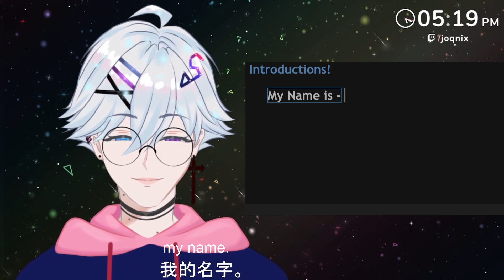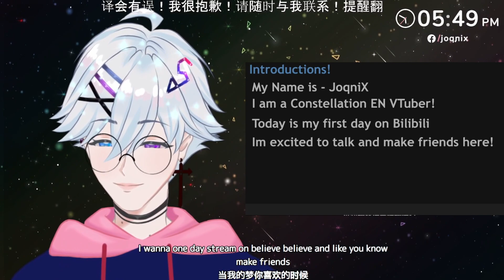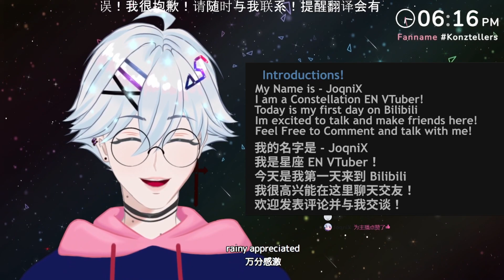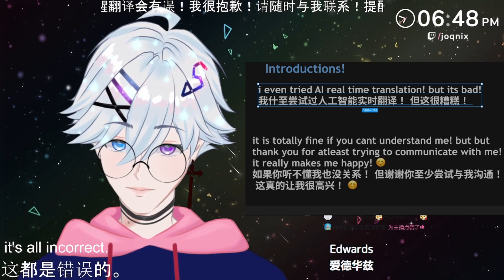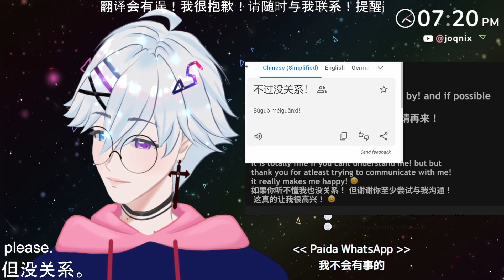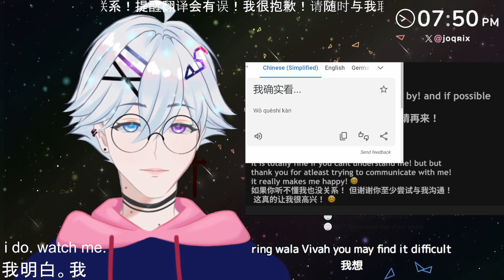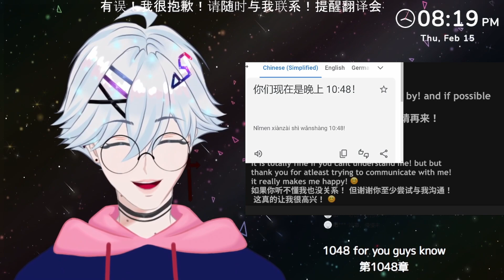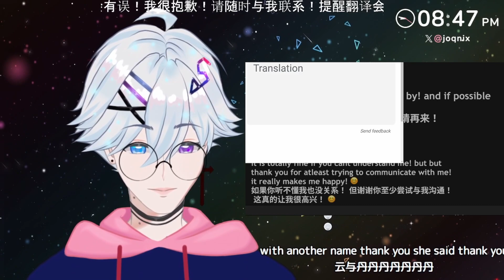Bilibili Archive #1┊✦ 首次开播，请多关照！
▬▬▬▬▬▬▬▬▬▬▬ 「 Bilibili Archive 」▬▬▬▬▬▬▬▬▬▬▬▬
✨ Official Bilibili VOD Archive for JoqniX ✨
Yahallo JoqniX here~
Today was my first ever stream on Bilibili! and i was super nervous and excited! and since i couldnt do a test stream idk how this platform works from a streamer's pov. so i somehow winged it! and did my best! i was too shy in the beginning but slowly later on i got used to it! like how i am on streams! but yea the language barrier is pein! but i used both chatgpt real time translation & also the google's real time translation! for captions! but still machine translations are pein nee. it kept making incorrect translations but still i somehow communicated with the chinese konztellers! and since i was translating the comments i was able to converse easily! and those who knew english were trying their hardest to communicate with me ww! but yea ngl even tho none know me in bilibili, they were nice to me and welcomed me with open arms! i was really suprised to be honest! i believe im the first indian vtuber to stream on bilibili.com? since most of em were super surprised to see a Indian on a Chinese site like bilibili so i streamed for 4hrs! and did record the stream locally. as bilibili doesnt keep vods for my channel ( i needa be popular to have that luxury! ) so yea i cant wait to start this new adventure arc of mine! and stream more this month! on bilibili!
yes you can watch the vod of this stream on both the bilibili vod channel and youtube vod channel! it will be uploaded soon!

Hope you enjoyed this Archive from Bilibili if you have missed it~